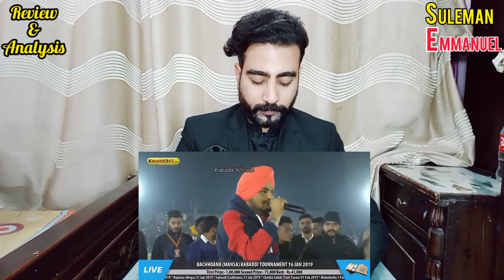Reaction: Bachhoana Kabaddi Cup | Sidhu Moosewala | Pakistan Reaction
Reaction: Bachhoana Kabaddi Cup | Sidhu Moosewala

There is never a need to strike a video down.